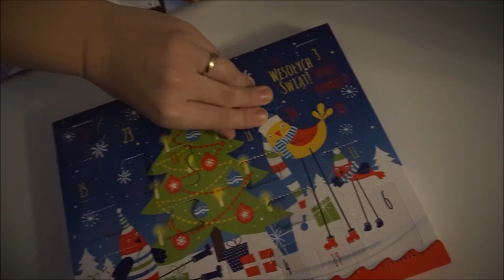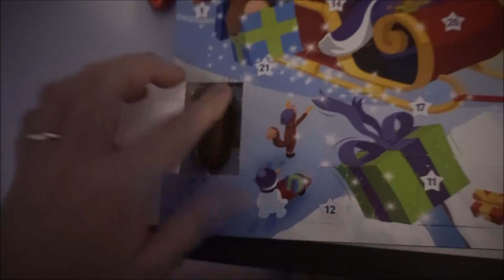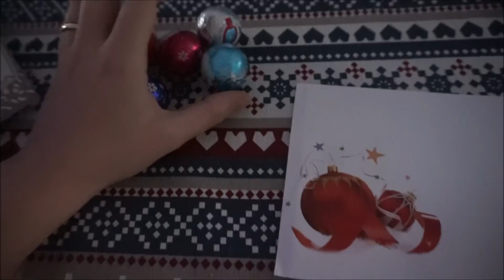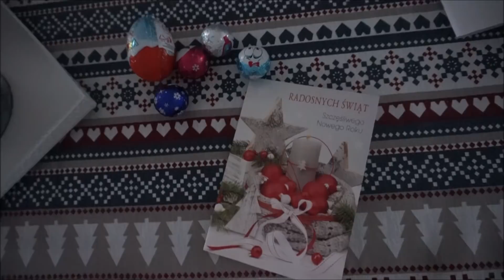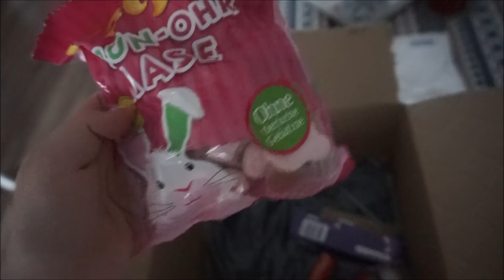VLOGMAS 2017 #19 | JESTEŚCIE NIEMOŻLIWI ;D